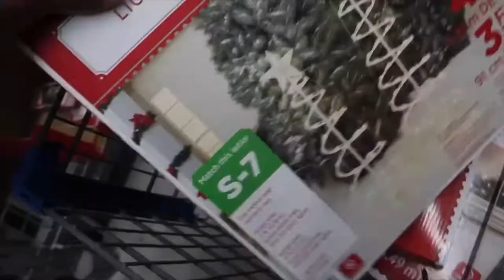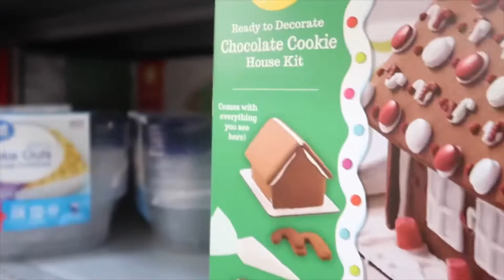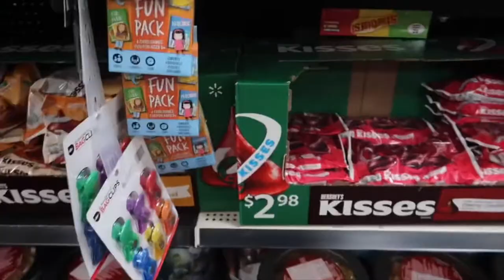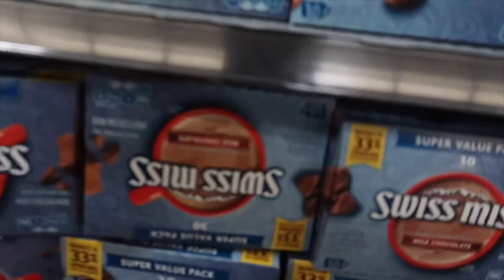TWO VLOGMASES IN ONE? DECORATIONS!!!🎊🎉🌲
Social Media- Instagram: @quondonnnn